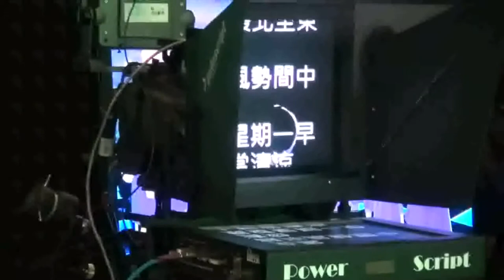Discovery & Innovation Debating Challenge (City University of Hong Kong x SCMP Young Post)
Discovery & Innovation Debating Challenge
Date : December 7, 2013
Organiser : City University of Hong Kong
Media Partner : SCMP Young Post

Supporting faculties :
College of Science and Engineering,
School of Energy and Environment,
College of Business,
School of Creative Media,
School of Law, College of Liberal Arts and Social Sciences,
Department of Media and Communication

Schools participated :
Belilios Public School,
CCC Heep Who College,
HKMA David Li Kwok Po College,
Kwok Tak Seng Catholic Secondary School,
Pentecostal Lam Hon Kwong School,
Po Leung Kuk Laws Foundation College,
Po Leung Kuk No. 1 W.H. Cheung College,
Raimondi College,
Renaissance College,
Sha Tin Government Secondary School,
Shung Tak Catholic English College,
Sing Yin Secondary School,
St. Mark's School,
St. Paul's Convent School,
St. Paul's Secondary School,
Stewards Pooi Kei College,
Tuen Mun Catholic Secondary College,
Tuen Mun Government Secondary School